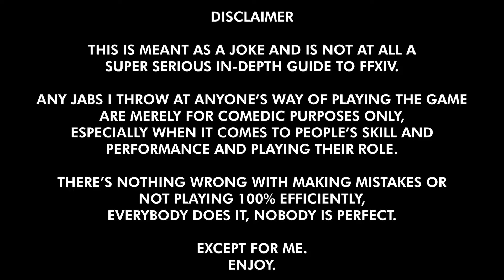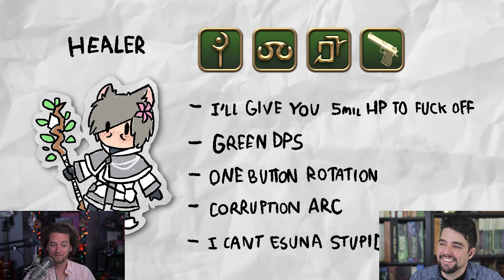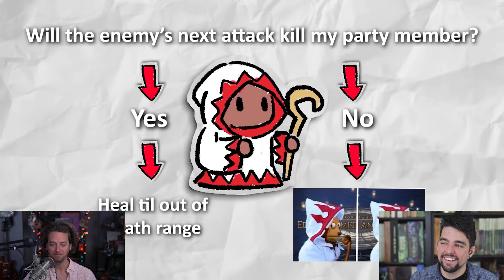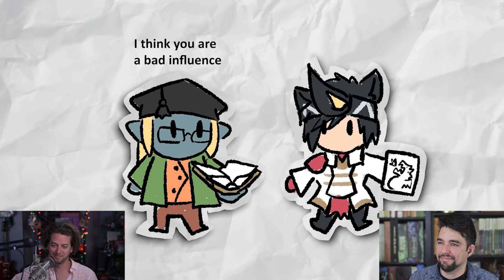Nothing Crap About HEALING | Grinding Gear Reacts to JoCat FFXIV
The react content continues with our next most requested video: JoCat's A Crap Guide to Final Fantasy XIV - Healers. Garrett gets schooled on Kyle's healing ego.